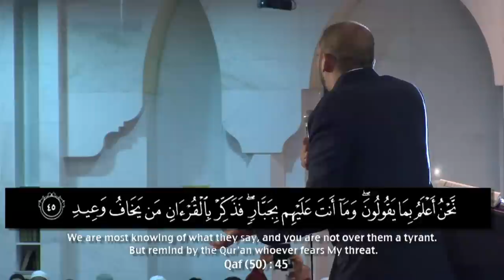Let Allah Opens Door In Your Brain - Nouman Ali Khan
Extract 8 from the "Lessons From Surah Ar-Rahman" delivered at the Wilayah Mosque on the 5th Sep 2013 during his 2013 Malaysian Tour.